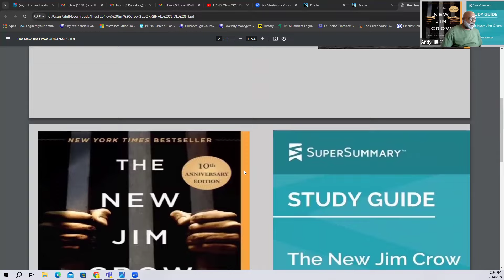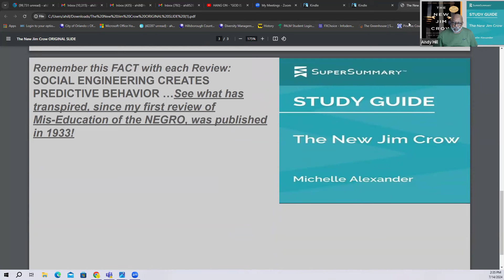The Purpose of Reviewing Mis-Education is to understand today as a people...THE NEW JIM CROW!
The origianl title is "In Search of the Truth a Real Life Story about what an Attorney should NOT do!, is now "Black Professional Life: CONSTANT DRAMA